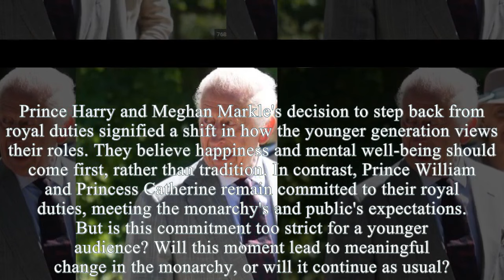HARRY HEARTBROKEN: King Charles's Latest Move Leaves Him In Tears: I Will Bury Your Life In Hell!